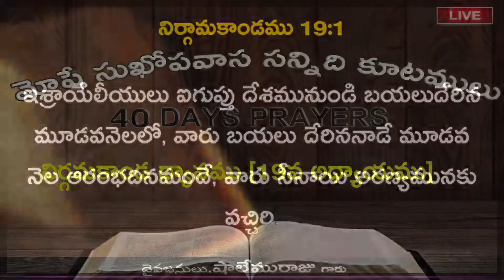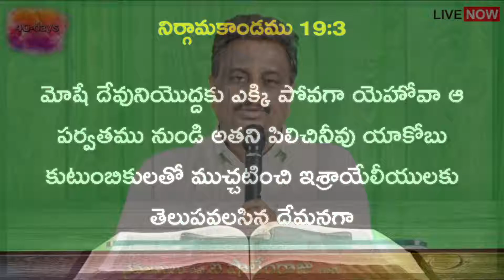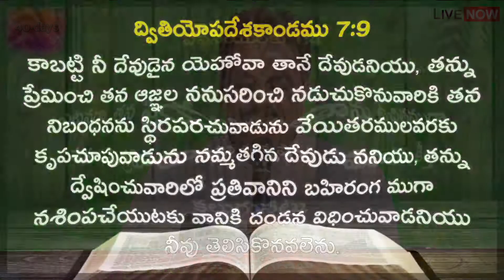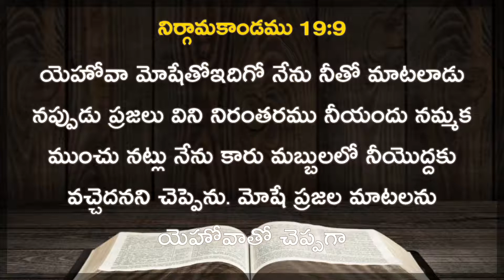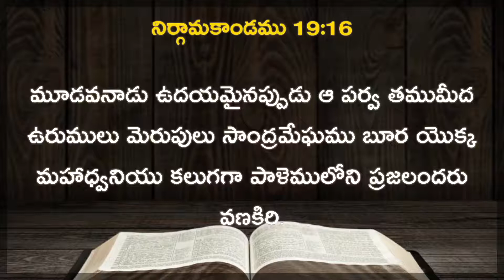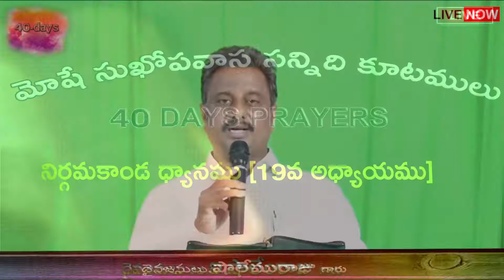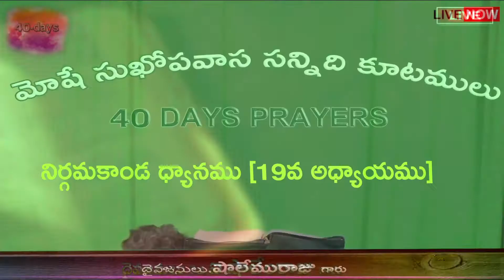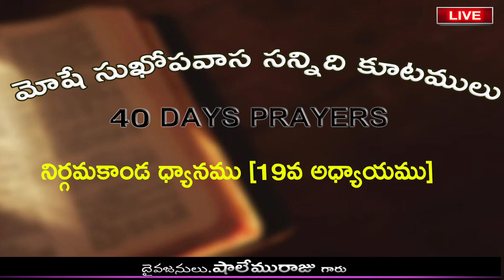Live||నిర్గమకాండము గ్రంధ ధ్యానములు||19వ అధ్యాయం||Rev.I.Shalem Raju